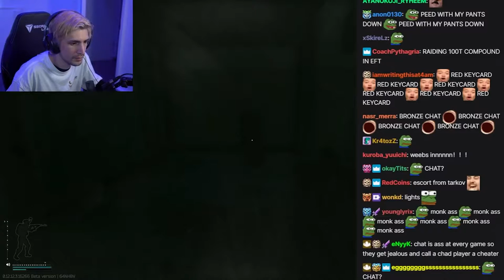xQc's house get HAUNTED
xQc Getting haunted in 100 Thieves Facilities